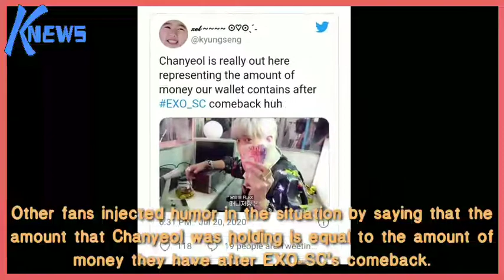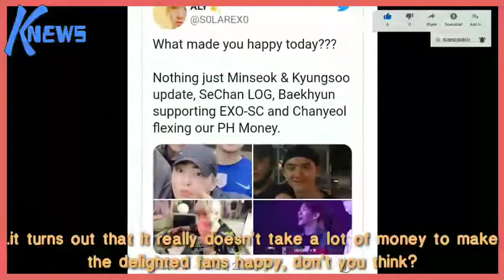Here’s How Much EXO’s Chanyeol Showed Off In Front Of The Camera